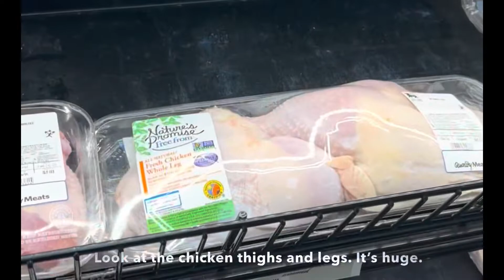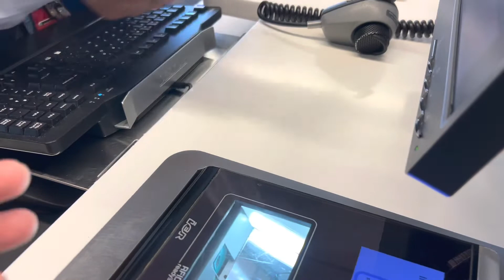USA Trip Last Ep. | Self Swabing | Chicago Bean | Cebuana